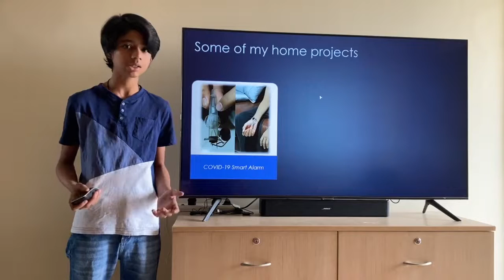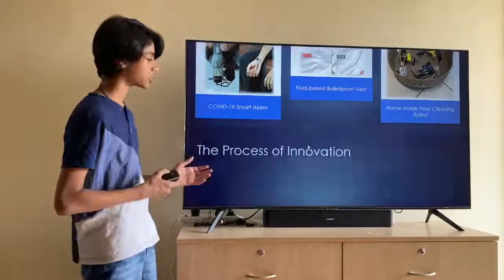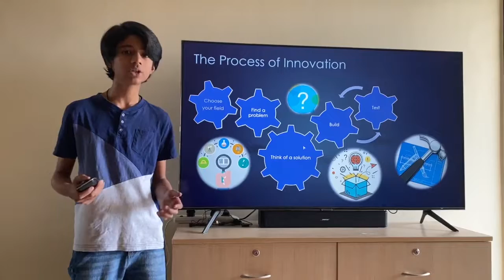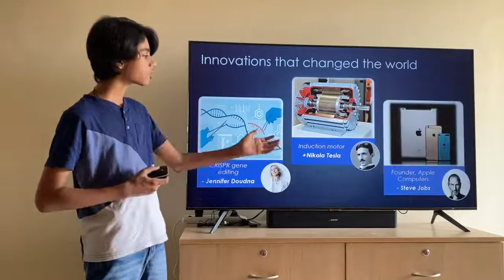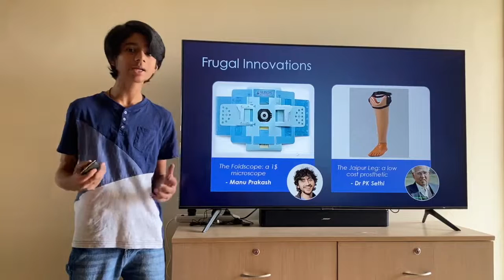Inside The Innovator's Mind | Arhan Sood | Delhi Public School Bangalore East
Have you ever wondered how anyone could create a machine as complex as the internal combustion engine? Or the International Space Station? Or the Large Hadron Collider? Beyond a doubt, hard work and money were influential factors in the creation of these incredible machines. But the most critical factor, one without which the others would be useless, was innovation. All these great technologies started as mere ideas in the minds of innovators. So, what makes an innovator think differently from the rest of us?

Arhan Sood has faced the challenges that people face while innovating and now wishes to share his knowledge to help people learn how to innovate.

Facilitator: Anjishnu RoyChoudhury